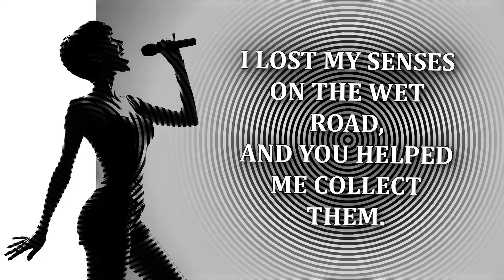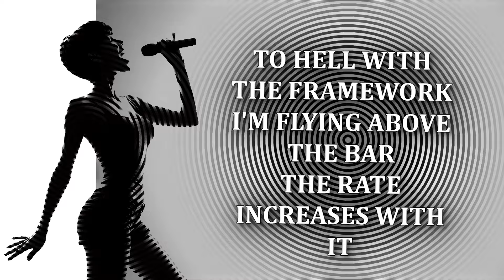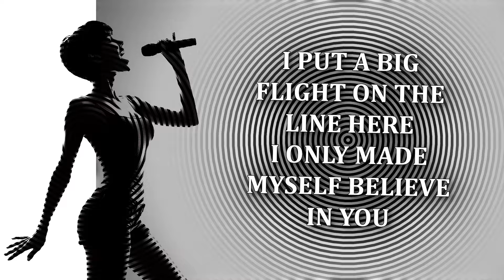Alan Aztec - GAME (feat. Belkv)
EVEN MORE 2000s -  OLDSKOOL VIBE!

Thank you Belkv for this great vocal and theme.